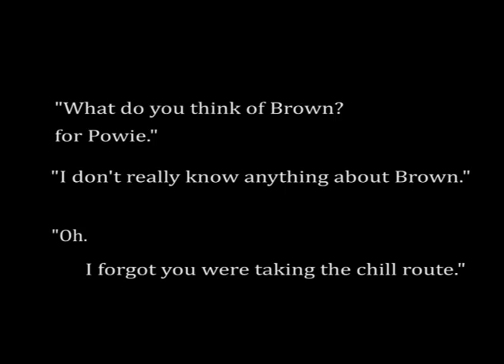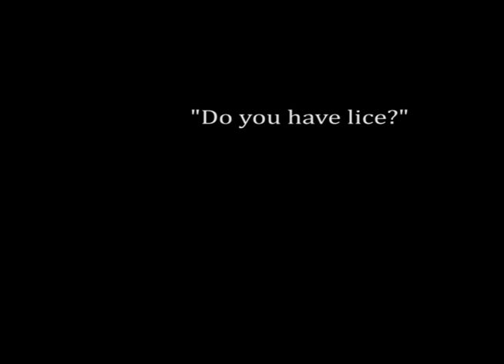Bewilder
Short film portrays a satirical look at expository film making

Directed by: Liza Anderson

Contributors:
Paris Bezanis
Hannah Taurins